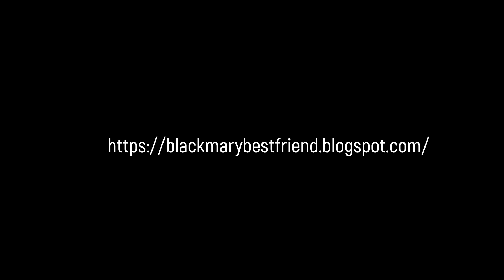Dwayne Scivally Here You Are 2023 BKM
MÚSICA DO Love Bites Vol 245 Q. Storm Modern RB [blackmary]08102023